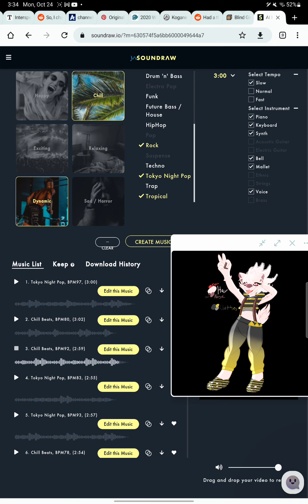Vermont's theme song